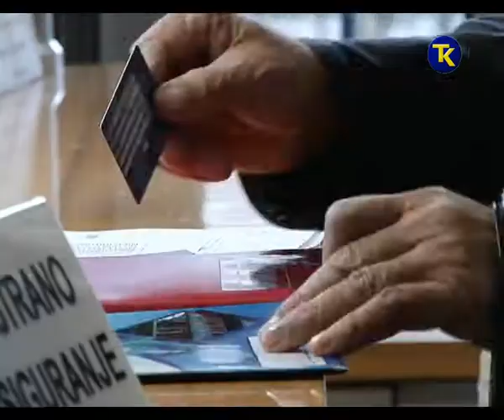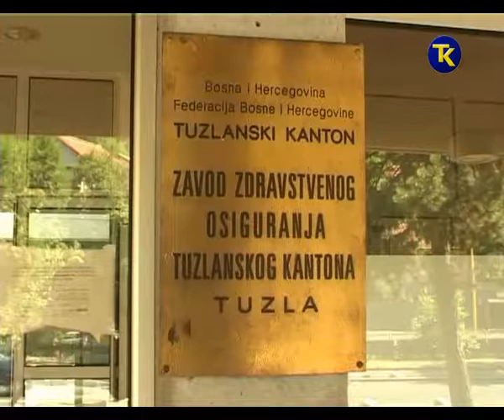IZVJESTAJ ZZO TK 23 06 2017